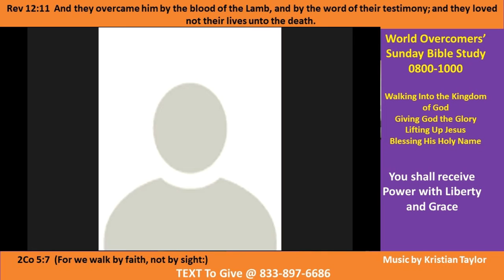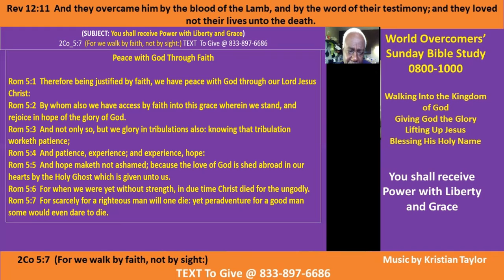Kenny Taylor - WOCM - You shall receive Power with Liberty and Grace- Pt A - 29 Dec 20